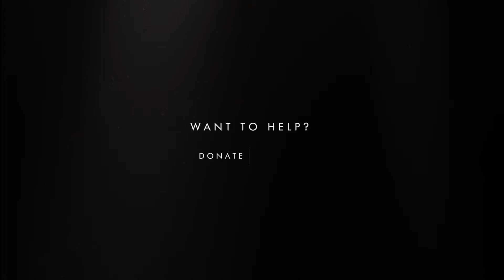Nondzondelelo Day Care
Overview:
Mdantsane, a large township about 17km from East London, is a sea of people and unsteady shacks. Its citizens have made history and good music, but struggle daily to make ends meet for their families. Crime has, in one way or another, infiltrated the life of nearly every household, and the struggle for service delivery competes with the struggle to find work for the #1 place in the list of things the population of 156,835 worries about most.

Since 1994, Nonzodelelo Day Care Centre has sought to alleviate the heaviness of township living for children under 5. Founder Ntomdenstha Maciwani did not have the means then – nor does she have the means now – to build a brick-and-mortar centre, and so Nonzodelelo’s 47 students gather daily in a large shack.

Between the thin metallic walls, the inescapable harshness of township life is softened for the group of boys and girls in their tiny uniforms, who come here every day to practice the art of being a student. Ntomdenstha, the centre’s only teacher, strives for them to be fully prepared for the formal schooling that lies ahead. This shows in her classroom’s organization as well as the class’s daily routine, which includes creative time (writing, singing, drawing), team-cleaning, and block-playing.

The Day Care goes further than just daily care – Ntomdenstha also reaches out and supports the vulnerable homes of students in need by doing home visits, assessing the family’s needs and doing as much as she can to better their circumstances.

Along with the centre’s child-loving cook and meticulous gardener, Ntomdenstha does what she can to help the community by helping its children. Her biggest dream is to be able to buy or build proper premises for her students. Although the centre receives a R35 000 grant from the Department of Social Development every two months, as well as a small fee from parents, there remains nothing – after paying for food, stationary, toys, and staff - with which to move further to this dream.

Contact Person: Ntomdentsha Matiwane

NPO Number: 148-026

Province: Eastern Cape

City: Mdantsane

Beneficiaries: 42

Photographer: Shannon Bright from Shanbright Photography

Writer: Anè Breytenbach

Voice Artist: Mawande Ndywamba